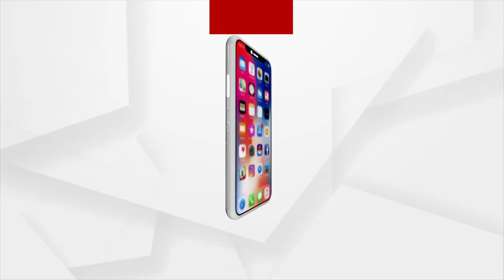ଗୁରୁ ଗୋବିନ୍ଦ ସିଂଙ୍କ ପୁଅମାନଙ୍କ ବଳିଦାନକୁ ମନେ ପକାଇବା ପାଇଁ ଦିବସ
ଗୁରୁ ଗୋବିନ୍ଦ ସିଂଙ୍କ ପୁଅମାନଙ୍କ ବଳିଦାନକୁ ମନେ ପକାଇବା ପାଇଁ ଦିବସ । କାର୍ଯ୍ୟକ୍ରମରେ ଯୋଗ ଦେଇଛନ୍ତି ପ୍ରଧାନମନ୍ତ୍ରୀ ନରେନ୍ଦ୍ର ମୋଦି ।